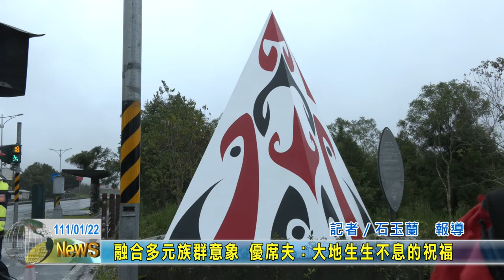20220122 06 融合多元族群意象 優席夫：大地生生不息的祝福